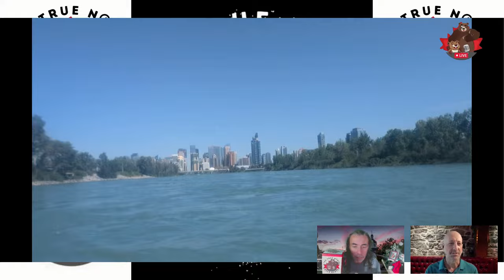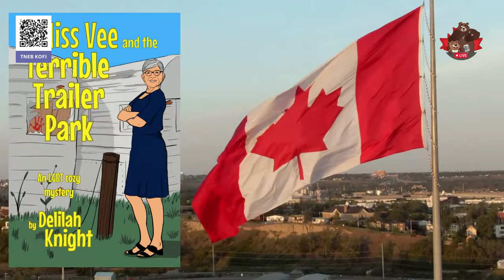Pee Pee's Drug Dens — The Daily Beaver Morning Show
Due to scheduling, we had to pre record today's episode, stay until the end to discover why...

Wind, rain & wildfires... Summer 2024 is shaping up to be... well, maybe less destructive than 2023, that however remains to be seen.

Nova Scotia is cleaning up and rebuilding after Hurricane Beryl.

Pierre Poilievre is, well, a smug, obnoxious, argumentative, lying rage farmer, and we will discus it in detail.

Episode 425, Mon July 15, 2024, Here, We, GOOOOOOOOOOOOOooooooooooooo!

On Episode 425 of our show, as Mr. Grizzly is on vacation in Alberta, we explore Pierre Poilievre getting smarmy, yet again, with a journalist as he tries to rebrand supervised consumptions sites as being "drug dens".

Also, we talk about:

* Beryl Remnants
* Water Is Very Powerful
*  Wildfire Update: Labrador City, BC, Alberta
* Pepperidge Smarms vs Journalists... Again
* There Is No Federal Funding of Supervised Consumption Sites
* Marc Miller
* Flashback to May 27, 2008: BC Supreme Court Ruling on Insite

If you live in New Brunswick, Saskatchewan, or British Columbia; in Lasalle–Ville Émard–Verdun or Elmwood–Transcona; or Ward 15 in Toronto, why not look into what you can do to help with the upcoming elections and by-elections by either supporting a candidate or working at a polling station.

As the Olympic and Paralympic Games are fast approaching, why not support Canada's Wheelchair Basketball program by purchasing one of these snazzy t-shirts for just $35.